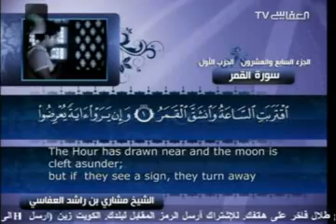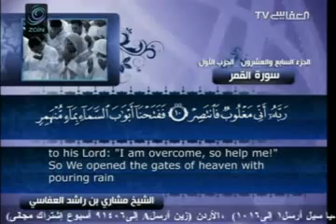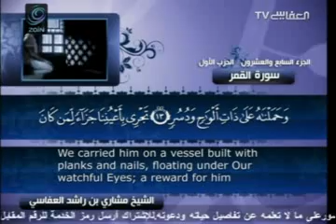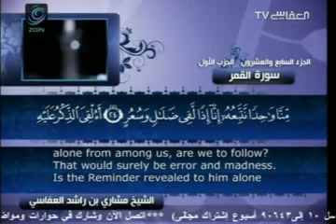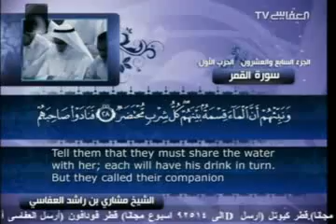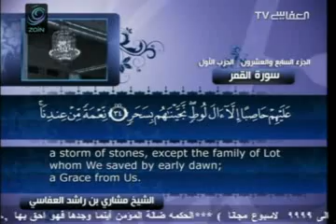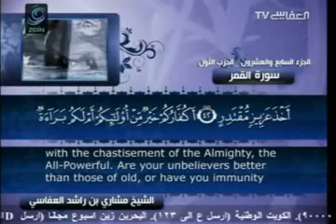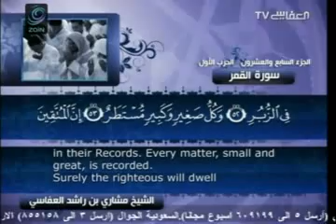سورة القمر 54 كاملة مكتوبة مشاري العفاسي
قناة القرأن الكريم كامل مترجم بثلاثة لغات العربية والانجليزية و الفرنسية. تحميل القران الكريم كامل بصوت القارئ مشاري العفاسي مباشر غير مباشر
السيئات الجارية ... احذروها قبل فوات الأوان
المؤلف  د. باسم عامر
يقول الله سبحانه وتعالى: ( إِنَّا نَحْنُ نُحْيِي الْمَوْتَى وَنَكْتُبُ مَا قَدَّمُوا وَآثَارَهُمْ ) [يس : 12]  ...
الناس بعد الممات ينقسمون إلى قسمين باعتبار جريان الحسنات والسيئات عليهم:
القسم الأول: من يموت وتنقطع حسناته وسيئاته على السواء، فليس له إلا ما قدَّم في حياته الدنيا.
القسم الثاني: من يموت وتبقى آثار أعماله من حسناتٍ وسيئاتٍ تجري عليه، وهذا القسم على ثلاثة أصناف:
الأول: من يموت وتجري عليه حسناته وسيئاته، فمثل هذا يتوقف مصيره على رجحان أيٍ من كفتي الحسنات أم السيئات.
الثاني: من يموت وتنقطع سيئاته، وتبقى حسناته تجري عليه وهو في قبره، فينال منها بقدر إخلاصه لله تعالى واجتهاده في الأعمال الصالحة في حياته الدنيا، فيا طيب عيشه ويا سعادته.
        الثالث: من يموت وتنقطع حسناته، وتبقى سيئاته تجري عليه دهراً من الزمان إن لم يكن الدهر كله، فهو نائم في قبره ورصيده من السيئات يزداد يوماً بعد يوم، حتى يأتي يوم القيامة بجبال من السيئات لم تكن في حسبانه، فيا ندامته ويا خسارته.
إنَّ الحديث عن الحسنات والسيئات أمرٌ لا مفرَّ منه، لأنَّ الحساب يوم القيامة يكون بالموازين، يقول الله تعالى: ( وَنَضَعُ الْمَوَازِينَ الْقِسْطَ لِيَوْمِ الْقِيَامَةِ فَلا تُظْلَمُ نَفْسٌ شَيْئًا وَإِنْ كَانَ مِثْقَالَ حَبَّةٍ مِنْ خَرْدَلٍ أَتَيْنَا بِهَا وَكَفَى بِنَا حَاسِبِينَ ) [الأنبياء: 47] ...
كثيرٌ من الناس يغفلون عن مسألة السيئات الجارية وخطورة شأنها، لأنَّ من السيئات ما إذا مات صاحبها فإنها تنتهي بموته، ولا يمتد أثر تلك السيئات إلى غير صاحبها، ولكنْ من السيئات ما تستمر ولا تتوقف بموت صاحبها، بل تبقى وتجري عليه، وفي ذلك يقول أبو حامد الغزالي: " طوبى لمن إذا مات ماتت معه ذنوبه، والويل الطويل لمن يموت وتبقى ذنوبه مائة سنة ومائتي سنة أو أكثر يعذب بها في قبره ويسئل عنها إلى آخر انقراضها " ( إحياء علوم الدين 2/74 ) ...الباقى على الربط